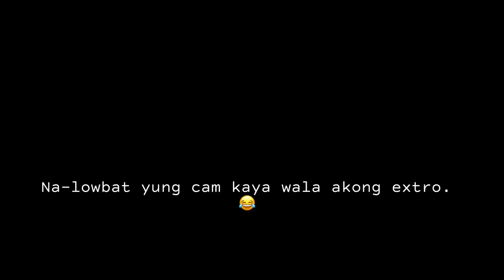BUGWAK SPRING- Bohol, Philippines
Sharing this a must-visit place in Bohol.

Play in HD for better quality.
Peace!!!